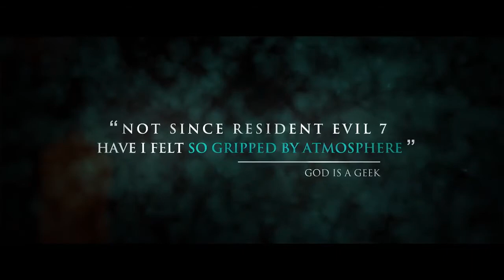Call Of Cthulhu Preview To Madness Trailer